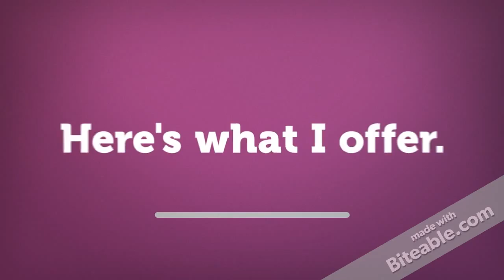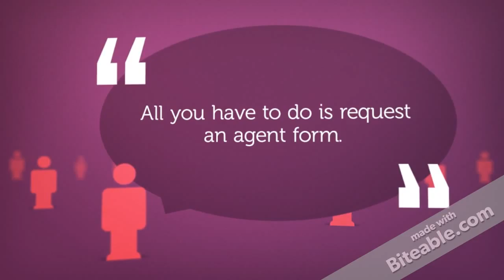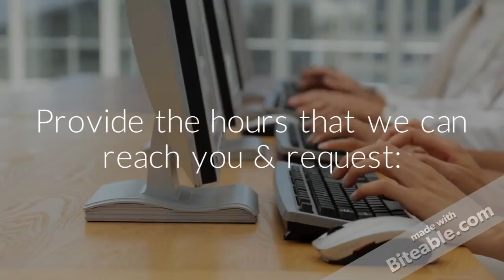Gp Money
FATS CASH ADVANCE, LINE OF CREDIT, LOANS FROM $2000.00 TO $1,000,000,000.00 EASY REPAYMENT, VERY LITTLE PAPER WORK, LOWEST INTEREST RATE IN THE MARKET, AVAILABLE 24 HRS A DAY